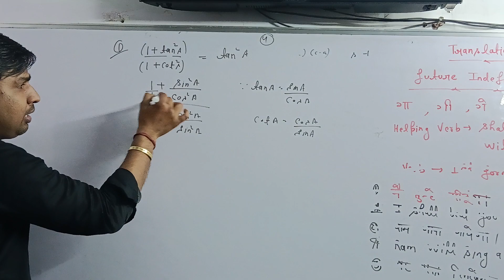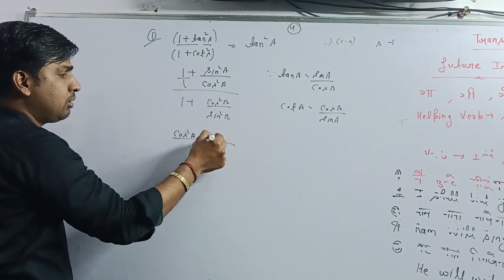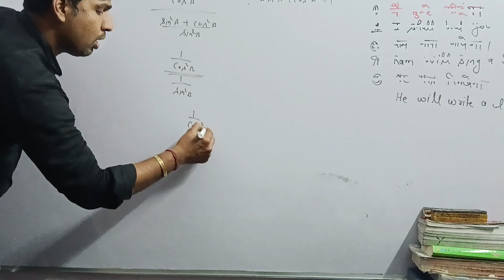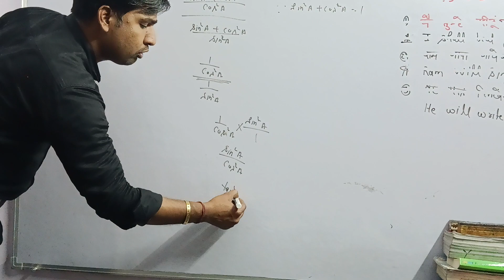trigonometry class 10